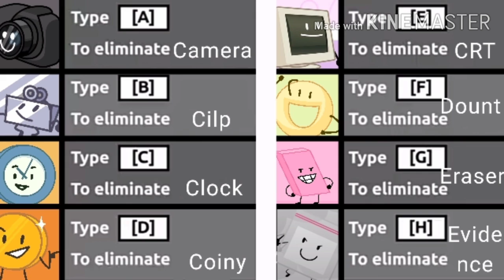BFB AND TPOT RANDOM CHARACTER Again 2